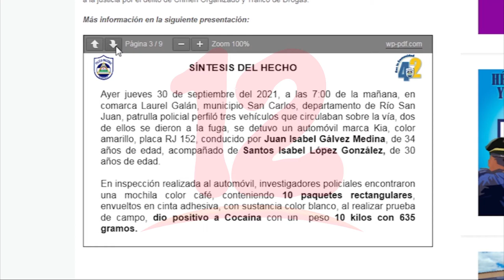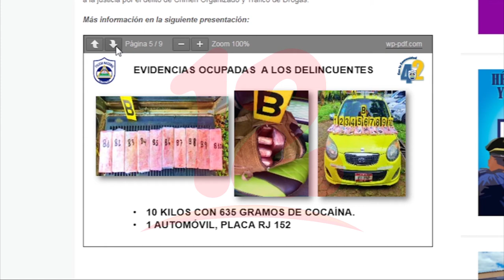Policía nacional incauta 10 kilos de cocaína en Rio San Juan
Noticias12Nicaragua Policía nacional incauta 10 kilos de cocaína en Rio San Juan valorados en 250 mil dólares